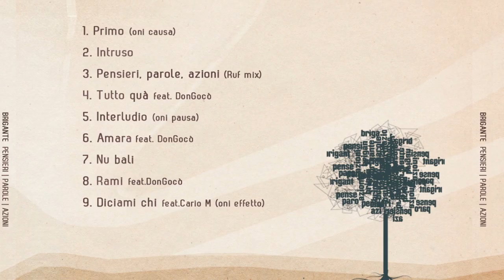Brigante - Pensieri,Parole,Azioni - (ruf mix by Donuts)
"Pensieri,Parole,Azioni" inedito estratto dall'omonimo album di Brigante.
Rime: Brigante (Casa Del Crudo)
Beat: Donuts (Hot Coffee prod.)